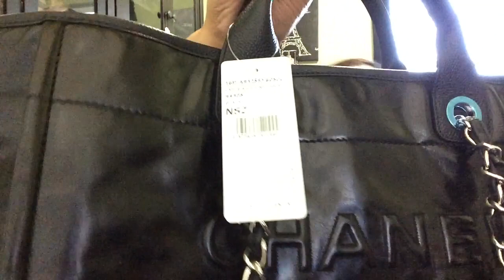Chanel Reaveal 3/2016! Deauville Tote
Chanel Deauville Tote CalfskinGrained Calfskin Leather!!
$3600.00 US